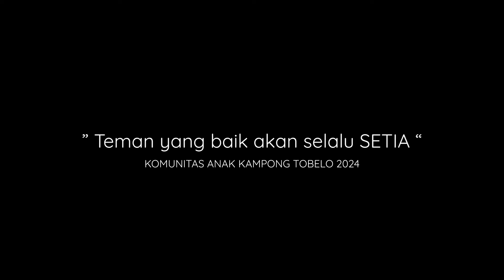Bersama Teman - Komunitas Anak KampongTobelo(Official Music Video)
Judul : Bersama Teman
Ciptaan : Itha Patras
Recording, Mixing, Mastering : Rio Aemba
Vidio Clip : Rio Aemba

Terima Kasih Kepada : Nelz,- SRC studio, Brantox Studio dan Kel. Luhulima Onthoni